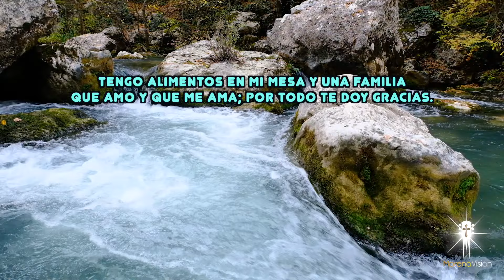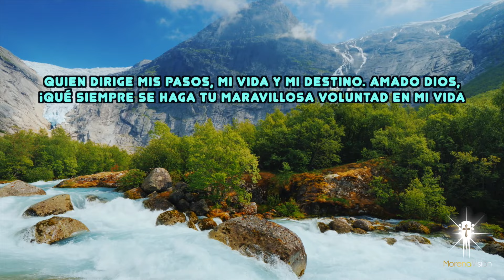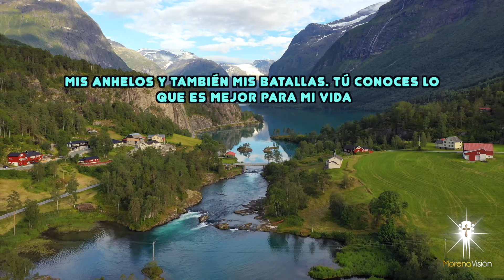Oración del día de HOY Jueves 12 Mayo [ Oraciones de la mañana 🙏🏼 ☀️ ] /MV Oraciones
Oración del día de HOY - Amado Dios, llena nuestros corazones de amor y bondad para así poder ser instrumentos de tu obra y testigos de tu generosidad. Así sea 🙏🏼

Oración del día de HOY Jueves 12 Mayo 🙏🏼. Morena Vision Oraciones

Amado Dios, pongo en tus manos este nuevo día. Tú mejor que nadie
conoces mis ilusiones, mis anhelos y también mis batallas. Tú conoces lo
que es mejor para mi vida, por favor guíame por senderos de bendición,
prosperidad y sostenme siempre en mi andar 🌹

MV. Oraciones